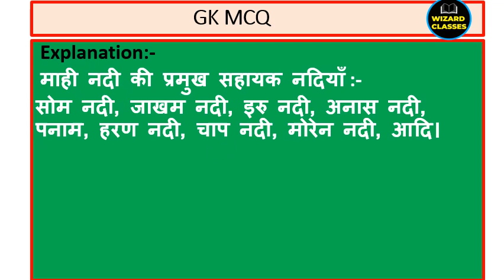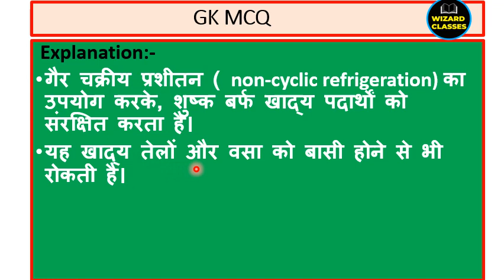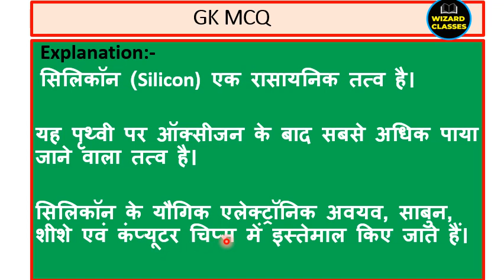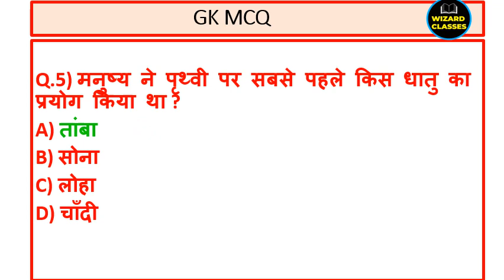बिहार शिक्षक भर्ती | GK / GS | Bihar 7th Phase Teacher | BPSC Practice Set